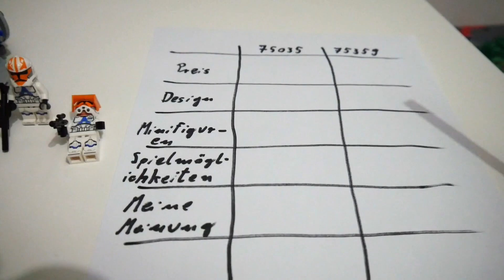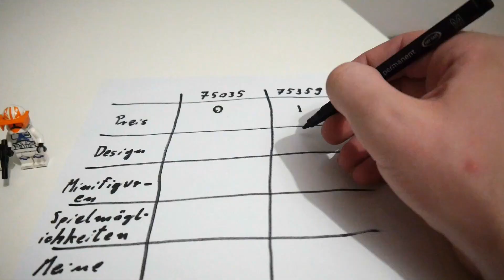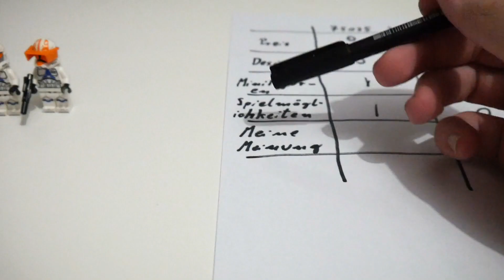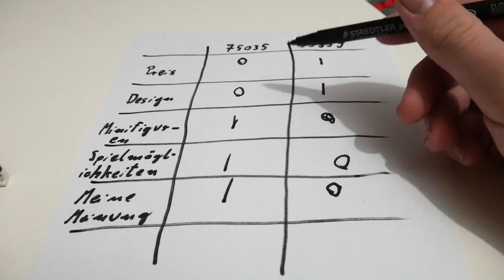🔍LEGO STAR WARS / Swamp Speeder Battle Pack / 2014 VS. 2023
Hi, in diesem Video vergleiche ich zwei mehr oder weniger tolle Battle Packs miteinander. Dank eines von M&R Productions inspirierten Bewertungssytems ermittle ich einen Gewinner unter den beiden. 📑